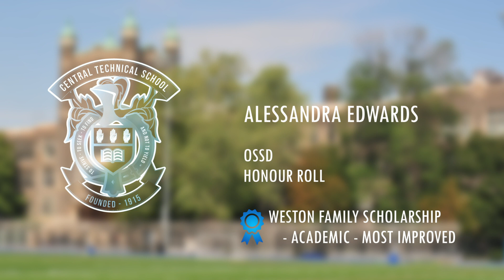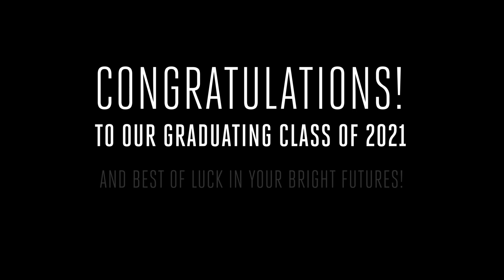COMMENCEMENT _Central Technical School 2021!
Join us as we congratulate and celebrate the hard-working 2021 grads of Central Technical School.
We're excited for your bright futures and can't wait to hear of your exploits.
Stay hungry, stay curious and stay in touch!

Watch together on Tuesday June 28th at 7pm.